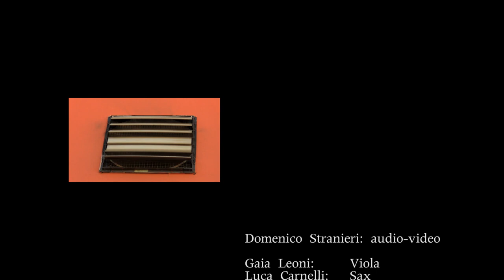Leggèro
Un video di piccoli soggetti messi in movimento dal vento, diventa una partitura musicale per un quintetto di musicisti (Violino - Viola - Contrabbasso - Sax - Chitarra Acustica). I musicisti sonorizzano la fluttuazione di questi soggetti improvvisando su una struttura armonica.
La sovrapposizione degli elementi audio-visuali prodotti va a definire un lavoro che diventa sia una composizione musicale che audio-visuale.

Domenico Stranieri: Audio - Video

Gaia Leoni: viola (nastri)
Luca Carnelli: sax (filo d'erba)
Matteo Palla: contrabbasso (ragnatela - grata)
Paolo Venturini: violino (stelo)
Sohnày Hamùtz: chitarra acustica (cancellata - molletta - piantina)